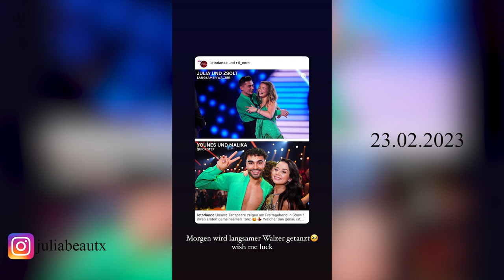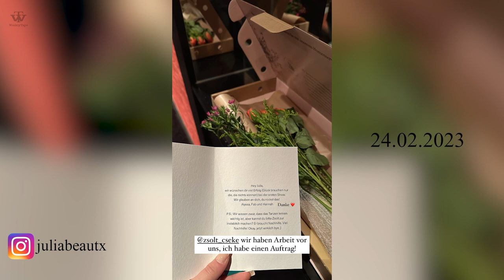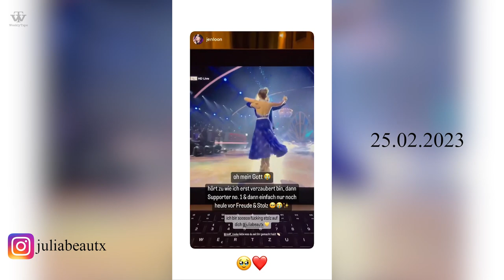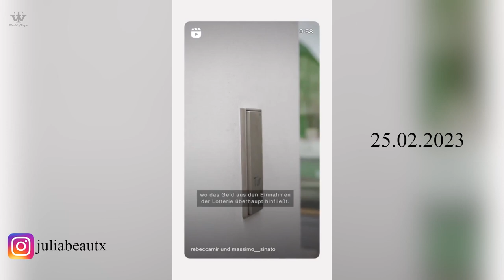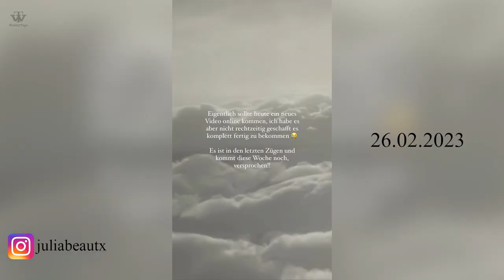Instagram Story | juliabeautx Week 08 2023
Instagram Story of Julia Beautx Week 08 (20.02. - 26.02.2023).

You missed a story?